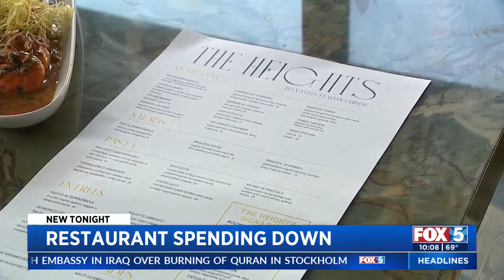Restaurant Spending Down